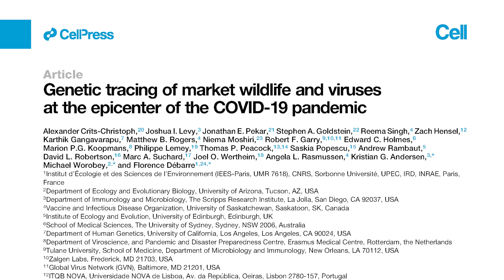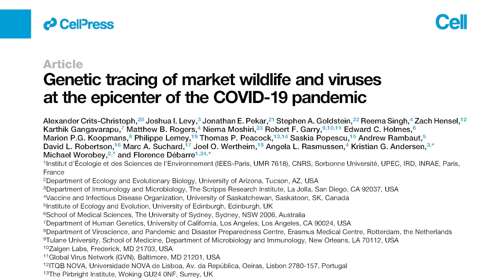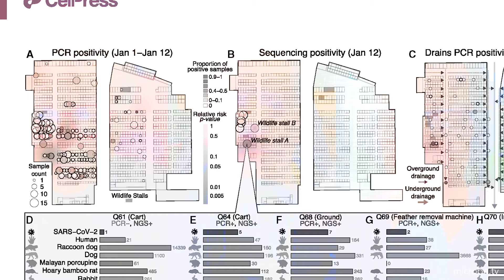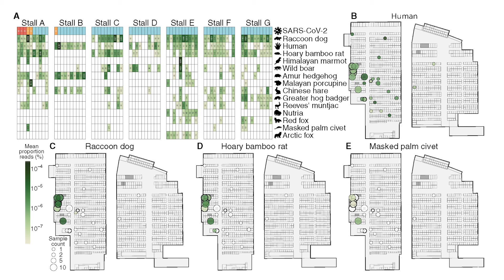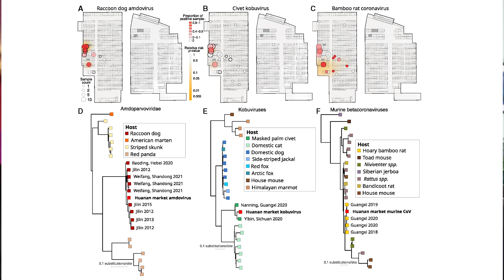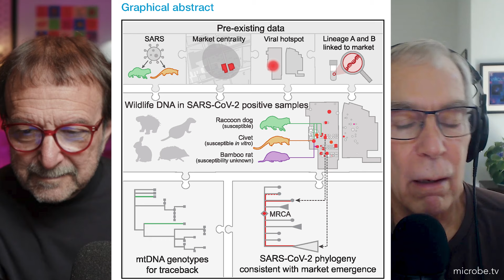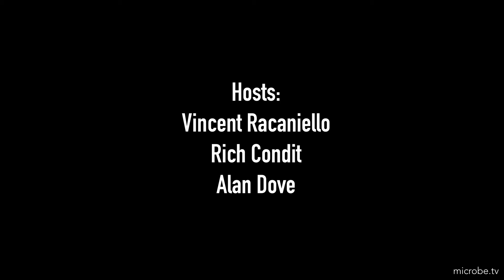TWiV 1155: Spillover in stall A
TWiV reviews mask effectiveness against respiratory infections, EEE death in NY State, viruses with zoonotic potential in farmed fur animals, and genetic tracing of market wild life and viruses at the Huanan Seafood Market, the epicenter of the COVID-19 pandemic.